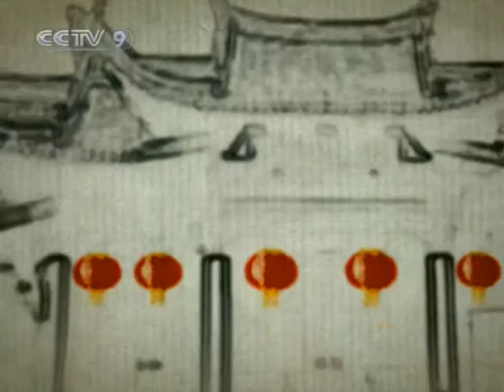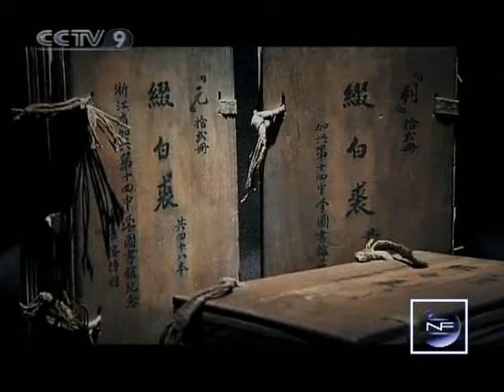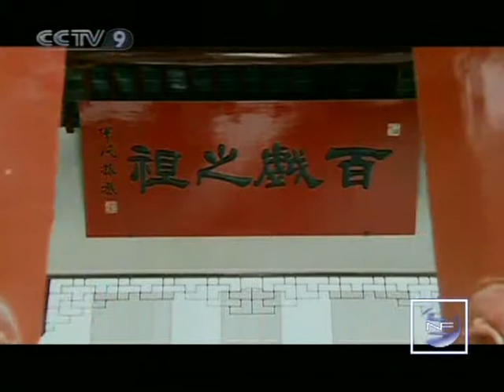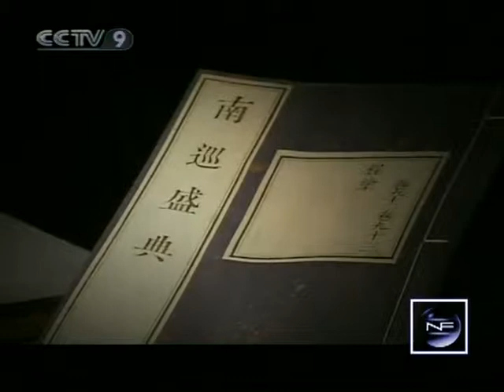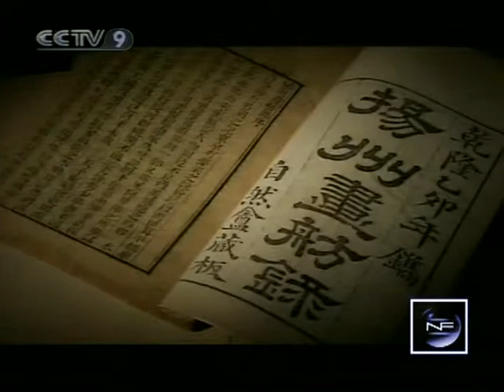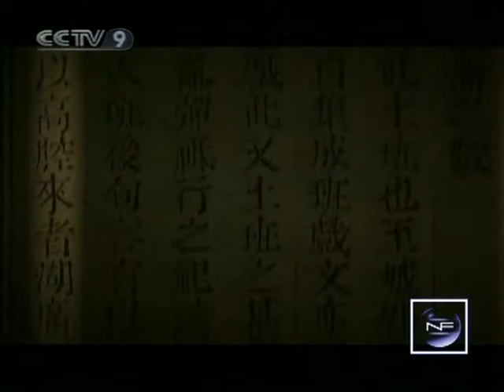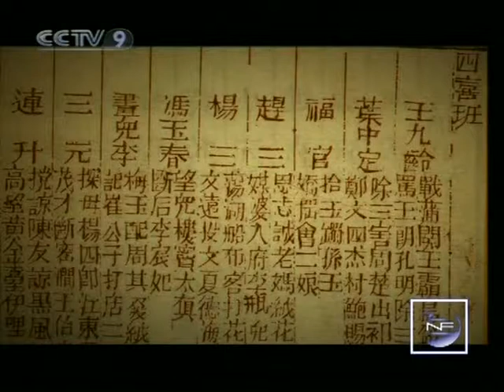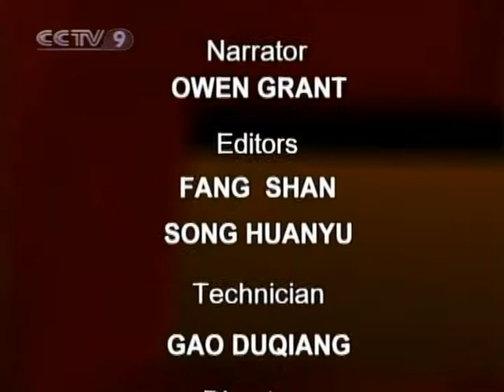【New Frontier HQ】 600 Years of Kunqu Opera / Episode 07